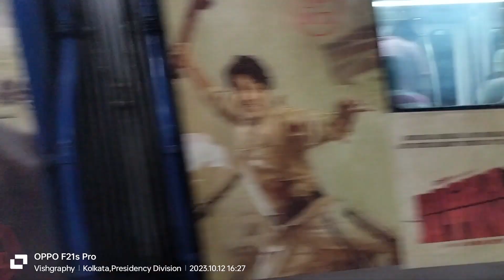In the Heart of Tradition: Mahalaya at Kumartuli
🌙✨ Experience the Magic of Kumartuli on Mahalaya! 🪔🎨

Join us as we step into the enchanting world of Kumartuli, the artistic heart of Kolkata, on the auspicious occasion of Mahalaya. 🌆🕉️

Explore the narrow lanes and witness the skilled artisans at work, crafting stunning idols for the upcoming Durga Puja. 🎨✍️ From the lively atmosphere to the devotion and creativity that fill the air, this experience is truly mesmerizing. 🙏🏮

Get ready for an immersive journey into the artistry, culture, and traditions that make Mahalaya in Kumartuli an unforgettable experience. 🪔🌸

Let's continue discovering the beauty of our world, one captivating moment at a time. 🌍✈️